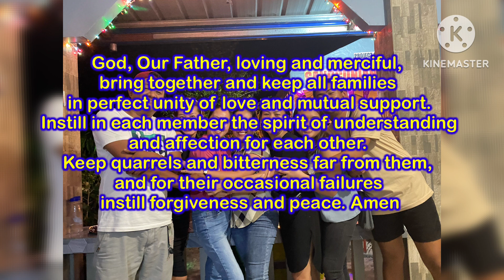My Tatay’s Birthday celebration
Sarap talagang umuwi at mkasama ang pamilya 😍🥰